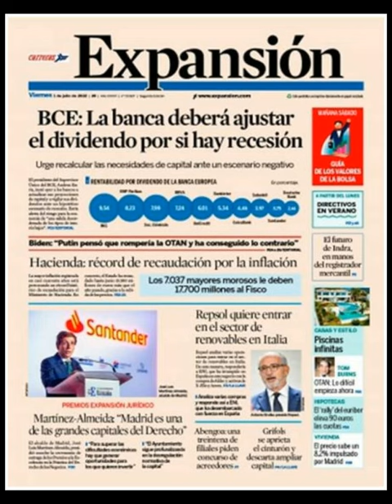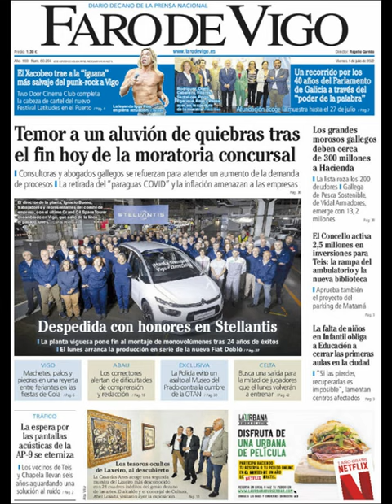Noticias Viernes 1 Julio 2022 Principales Titulares Portadas Diarios Periódicos España Spain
Principales Titulares de Noticias en Portadas Diarios Periódicos Españoles del Viernes 1 de Julio de 2022 ¿Que le Parecio este día?